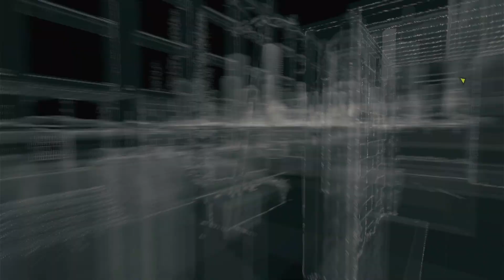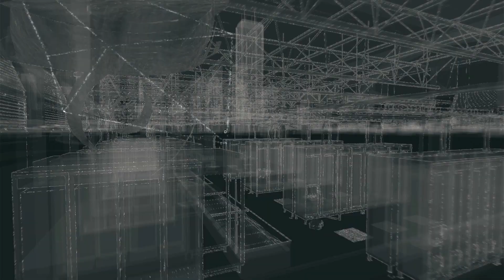Ep.22: ctOS MAD MILE | Watch Dogs | Thunder Overpowered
Welcome back...

Watch Dogs is a 2014 action-adventure game developed by Ubisoft Montreal and published by Ubisoft.

Aiden Pearce, a hacker who seeks to find the mystery behind his niece's death.